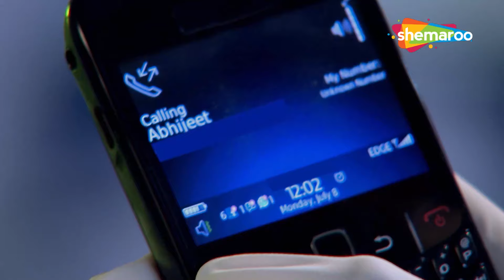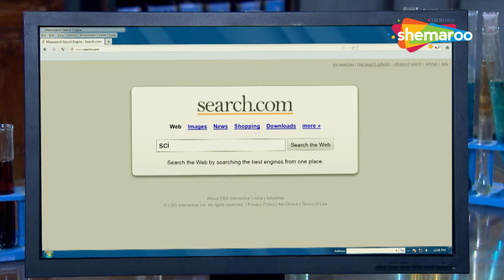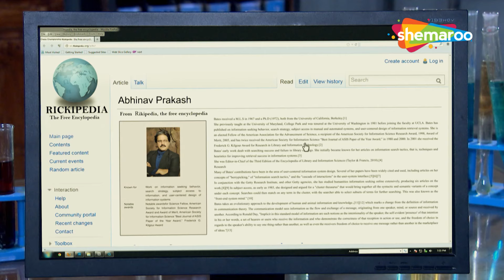Sherya ने किया CID Officers के ऊपर जानलेवा हामला | Crime Latest Episode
भारतीय टेलीविजन पर पहली रोमांचक खोजी श्रृंखला आज हमारे चैनल हिंदी टीवी सीरियल पर टीवी नाउ पर सबसे लोकप्रिय शो में से एक है। सीआइडी  एक भारतीय पुलिस प्रक्रियात्मक टेलीविजन श्रृंखला है जिसे बी.पी. सिंह द्वारा बनाया गया है। इस श्रृंखला में शिवाजी साटम एसीपी प्रद्युम्न, आदित्य श्रीवास्तव सीनियर इंस्पेक्टर अभिजीत, दयानंद शेट्टी सीनियर इंस्पेक्टर दया, दिनेश फडनीस इंस्पेक्टर फ्रेड्रिक उर्फ ​​​​फ्रेडी, नरेंद्र गुप्ता और श्रद्धा मुसले के रूप में हैं। फोरेंसिक विशेषज्ञ डॉ. सालुंके और डॉ. तारिका के रूप में।

Show Synopsis: The inaugural and captivating investigative series on Indian Television has transformed into one of the most beloved shows on TV. Currently being broadcast on our channel, the Hindi TV Serial "CID" stands as an Indian police procedural television series conceived by B. P. Singh. The cast features Shivaji Satam in the role of ACP Pradyuman, Aditya Srivastava as Senior Inspector Abhijeet, Dayanand Shetty as Senior Inspector Daya, Dinesh Phadnis as Inspector Fredricks (also known as Freddy), along with Narendra Gupta and Shraddha Musale portraying the roles of Forensic experts Dr. Salunkhe and Dr. Tarika, respectively. Tune in to "CID," the enthralling Indian crime television series, exclusively during prime time on the Hindi TV Serial YouTube Channel.

Title: CID
Directed by: B. P. Singh